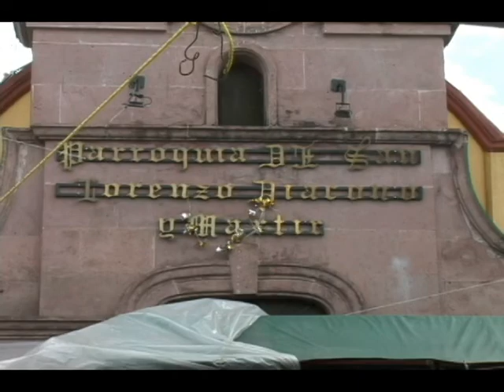20151030-CE1516/Semana cultural San Lorenzo Tezonco/Entrevista Enrique y Marco Rodríguez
Primer semana cultural 2015. San Lorenzo Tezonco. Entrevista Enrique y Marco Rodríguez, organizadores del evento. Conduce: Guillermo López. Fecha de emisión: 30 de octubre de 2015. Este y otros programas los puedes ver Producciones con fines educativos para secundarias técnicas en el Distrito Federal, México.